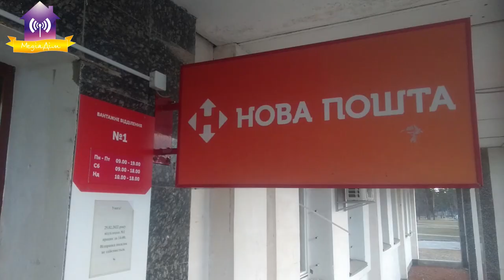Інформація від міського голови Славутича 26.02.2022 на 16:30